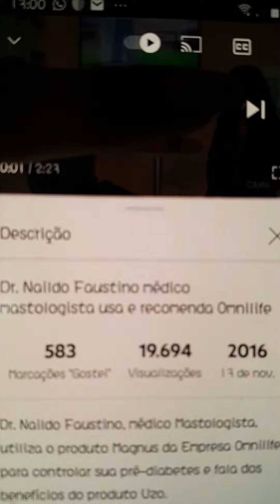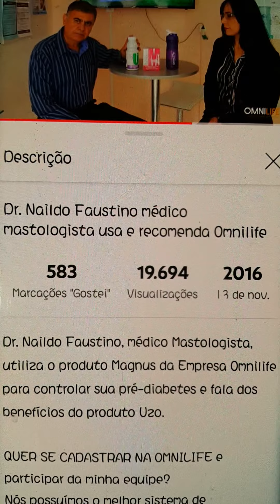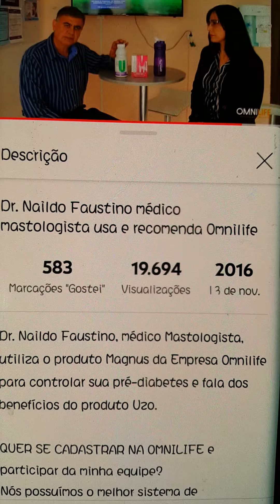Mastologista Câncer mama - diabetes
Tecnologia exclusiva patenteada mundialmente com todos os selos de qualidade nacionais e internacionais. Chama whastys 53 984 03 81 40